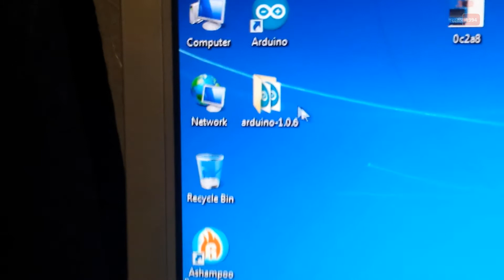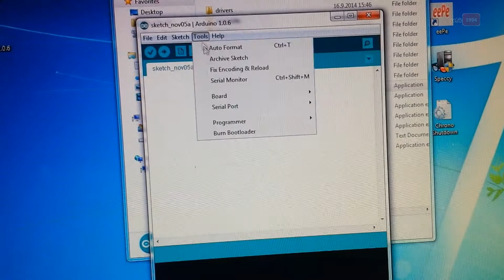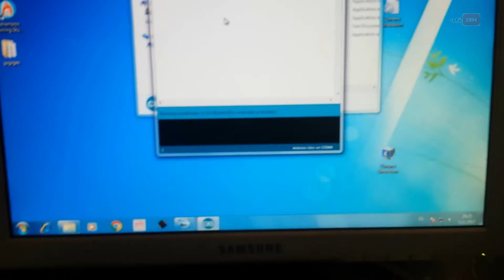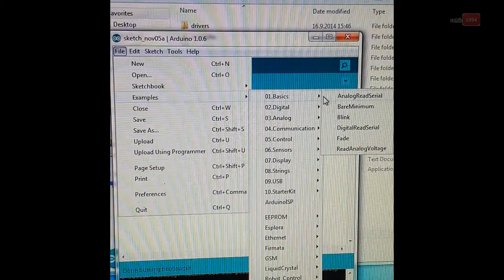How to Repair an Arduino UNO Board, chip replacement, burn bootloader USB ASP V2 100% fix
Before replace chip you can try to burn bootloader, if dont work after that or can't burn bootloader, you need to replace atmega chip.
In this video I'll show how to fix an arduino board. The board got damaged  when I accidentally shorted pins.

Repairing an arduino board with a damaged ATmega chip

In this video I'm using usb asp device to burn bootloader:

You can also use another arduino board to burn bootloader, but be sure that is not Chinese Arduino board.

Arduino led alwys on